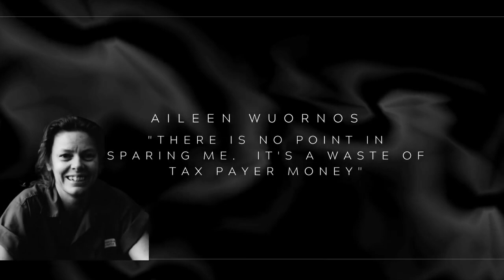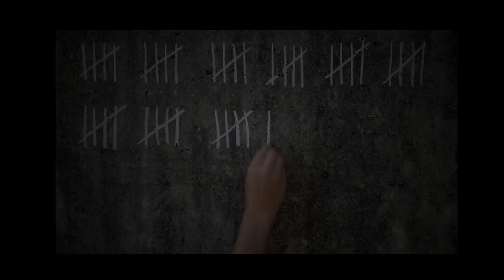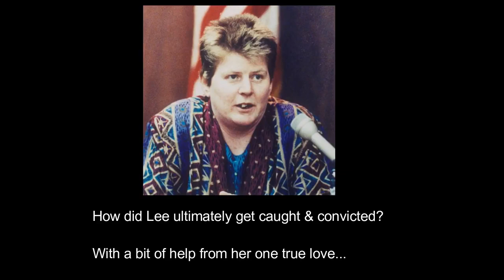The story of Aileen Wuornos (reupload)